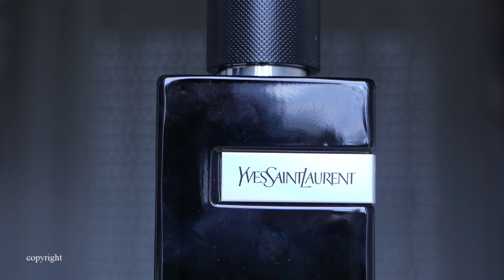Perfume ante el Espejo 5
Un perfume muy clásico y otro muy moderno. Aquel de Rochas, con más de 40 años de antigüedad, con un tiempo desaparecida, pero resucitada no ha mucho (según he leido en una Webb francesa de perfumería, si he leído bien). El moderno es de Yves Saint Laurent y le deseo larga vida.